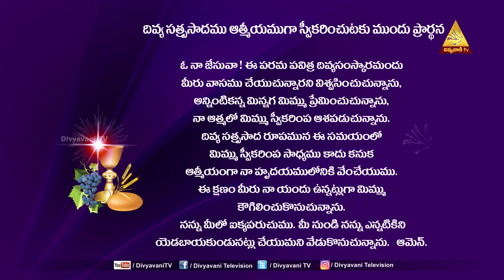HOLY MASS | ఉపవాసముతో... దేవునితో... | FR . PRASANTH | 04-03-2022 | 6AM | DIVYAVANI TV